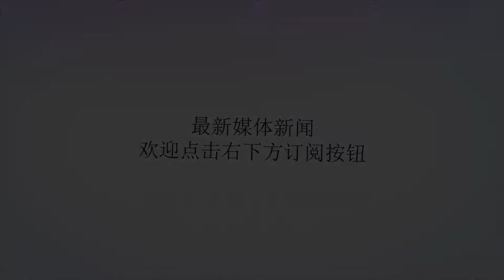又一个不听郎平话的！国家队很难有她的名额，想留下来必须改位置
谢谢！郎平指导早就已经回到中国，开始新一轮的女排集训。写个过年放假期间，郎平指导虽然来到美国选择度假，但是她心系中国女排，已经迫不及待的想要重新招入女排姑娘们进行新一轮的国家队集训。而在2月23日，也有媒体特别允许进入中国女排的训练场地，观看她们的备战情况，刘晏含依旧入选了新一批的国家队。但是在训练场中郎平指导对这位八一女排主力选手却不是特别满意，大家都知道刘晏含在场上是司职主攻手的位置，但是她在比赛当中频频踩线以及力量不足，也是让郎平指导非常的气愤，甚至多次大喊大叫，这在一向和蔼可亲的郎平指导身上是很难发生的。根据内部人士透露，郎平指导对刘晏含的进攻能力倒有很大怀疑，因为现在有朱婷，李盈盈，刘晓彤等强力进攻手，刘晏含的位置相比起来较为尴尬，虽然他在八一女排是绝对的主力，但是到了国家队很可能是在这些人的后面。可是刘晏含不会放弃国家队的位置。对此，郎平指导会给出以下的建议，一个是让她在短时间里调整好自己的状态，另一个则是让她改打其他位置。很可能是让刘晏含去改打接应。因为现在只有龚翔宇一个靠谱的接应。客观来说，这两个条件已经明摆着让刘晏含打别的位置了，让她在短时间内能和朱婷、李盈莹竞争也是不大靠谱的。当然，刘晏含她的身体条件非常不错，又有很强的技术底子让她改打接应位置，也是一个不错的选择，最主要还是要看郎平指导以及队员沟通后的结果。当然也希望刘晏含不急不败，听从郎指导的话并且合理的调整好自己的状态水平，相信她还是能够大有作为的。